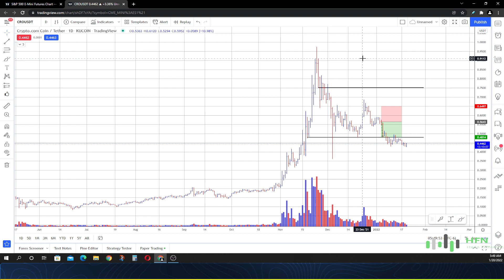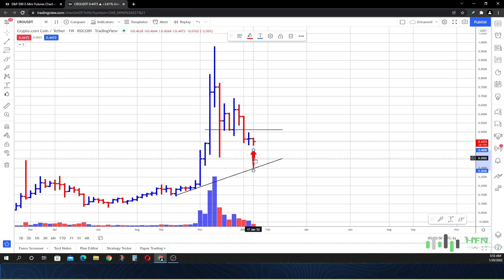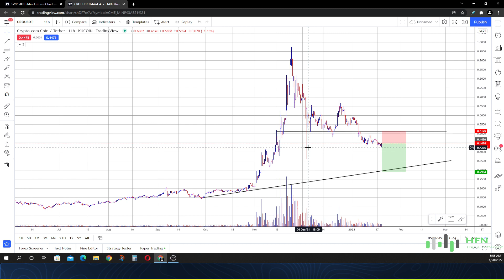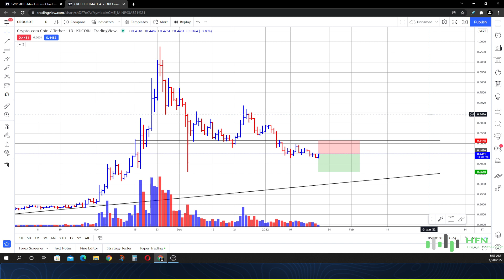🔥 Crypto.com - CRO Coin Is About To Pump? 🔥 CRO Crypto Analysis